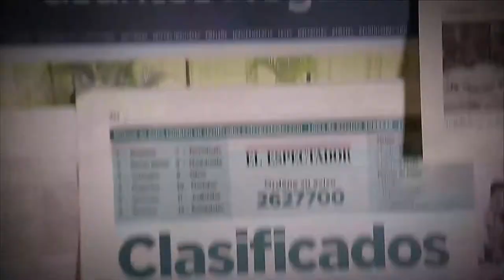Restaurantes Escolares [Parihueliando con vos] Telemedellín